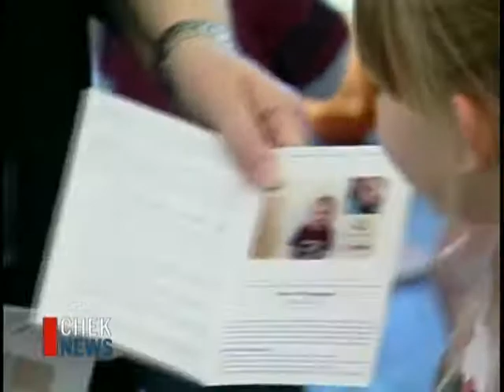Amber Alert History